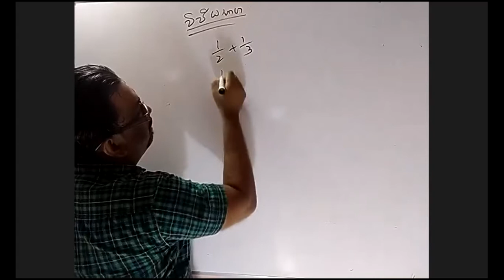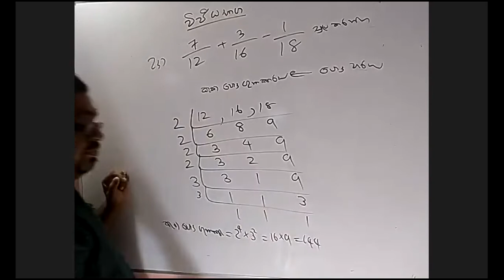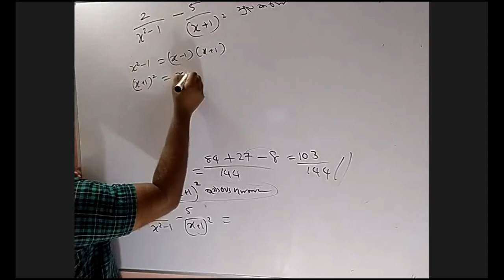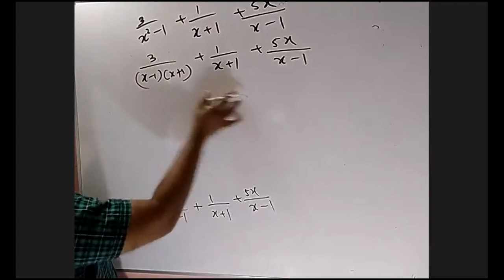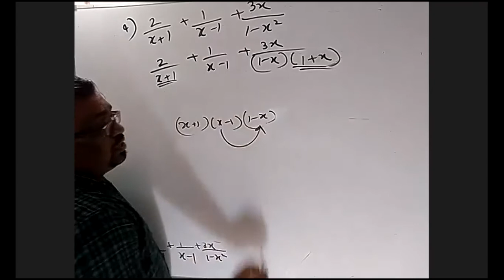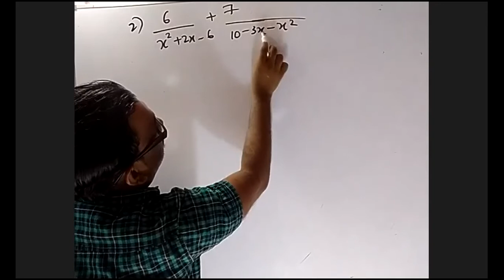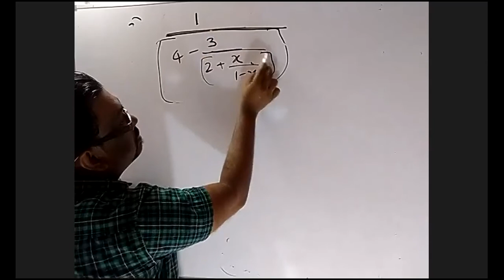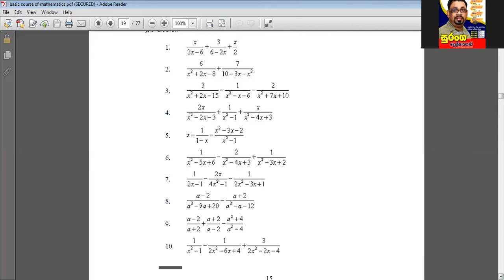foundation course 13 වීජිය භාග එතතු කිරිම Sameen Suranga Delpagoda